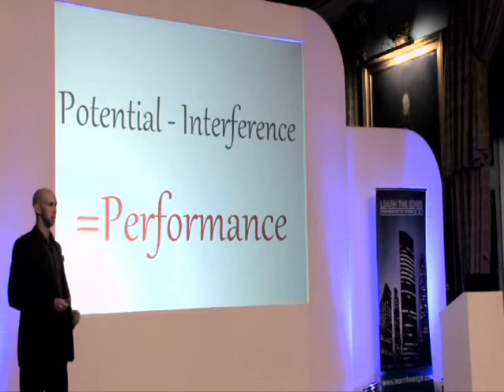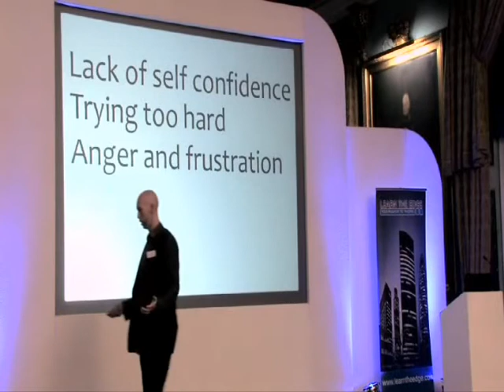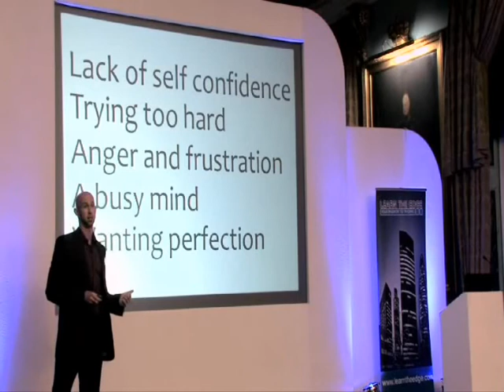Learn The Edge - Martin Robert Hall Speech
Martin Robert Hall speaks about trading psychology at the Learn The Edge Event